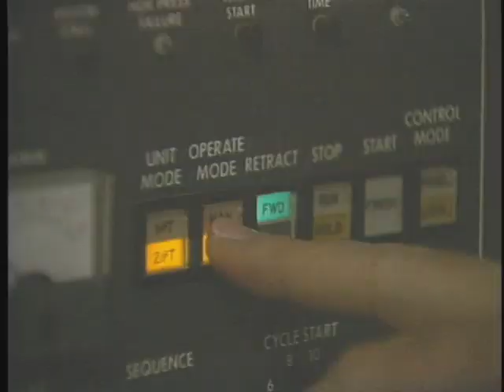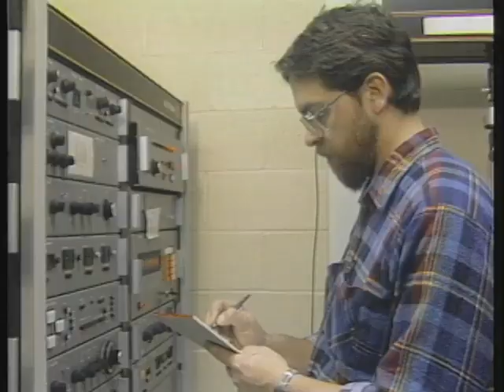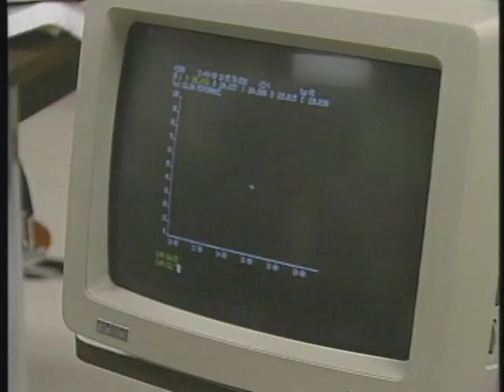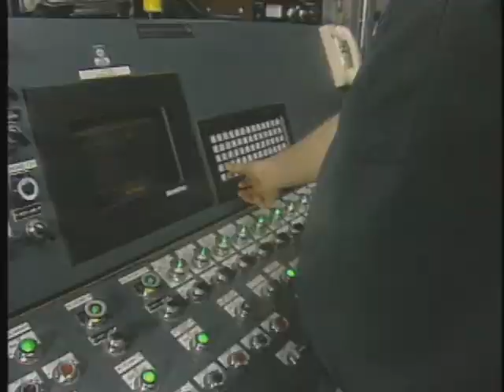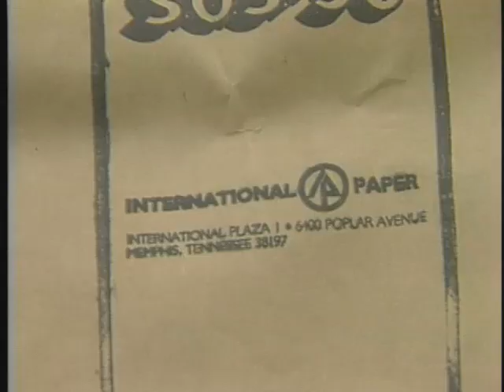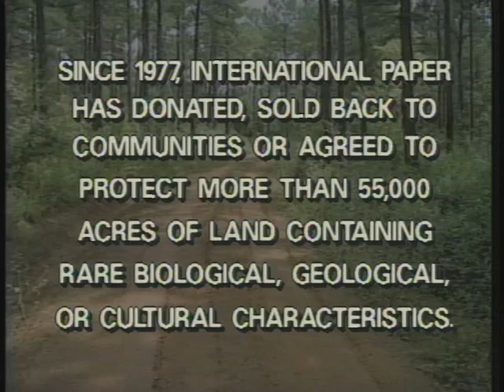International Paper Direction '91 Environmental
Customer meeting rolll-in..